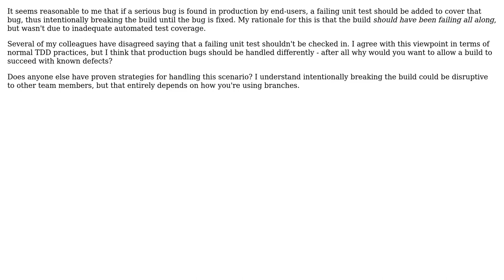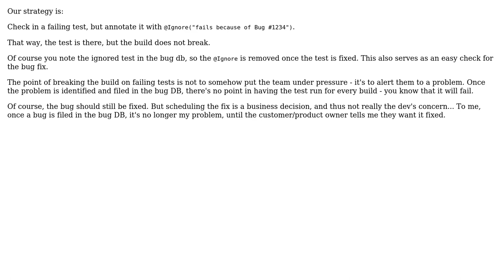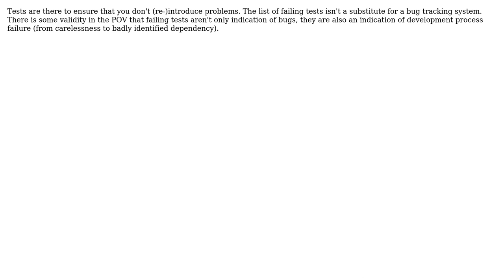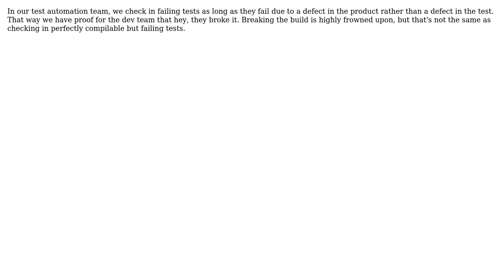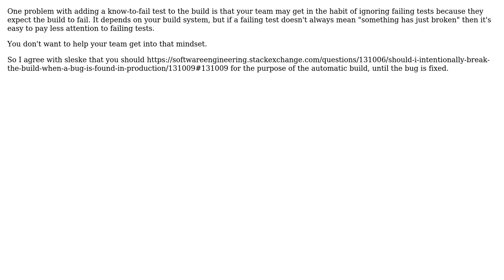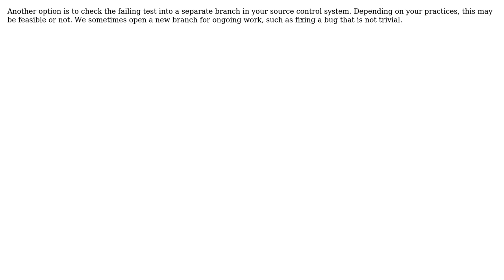Software Engineering: Should I intentionally break the build when a bug is found in production?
With thanks & praise to God, and with thanks to the many people who have made this project possible! | Content (except music & images) licensed under CC BY-SA | Music | Images & others | With thanks to user Yamikuronue user Wilka user thegreendroid user sleske user Qwerky user prusswan user Ola Eldoy user MattDavey user markijbema user MarkDBlackwell user Keith Brings user gnat user David user Ben Voigt user Arseni Mourzenko user AProgrammer and the Stack Exchange Network Trademarks are property of their respective owners. You are responsible for your own actions.